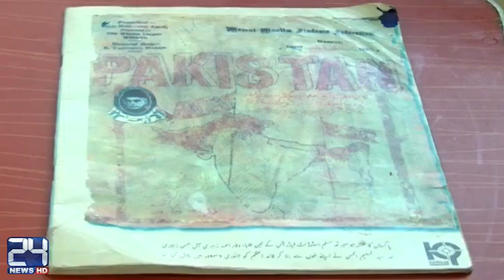Waqar Ahmed Zuberi living side by side with Founder of Pakistan's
24 News HD is one of the leading news channels of Pakistan bringing you the latest current affairs from Pakistan and around the world.